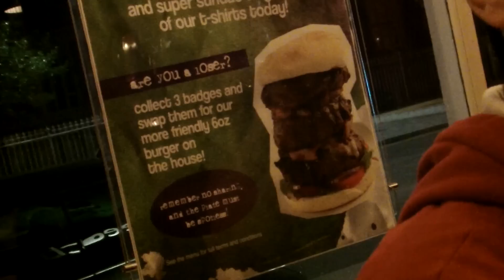ACOG Hulk Challenge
Our new President and Vice President go head to head to see who's stomach is the strongest there is.